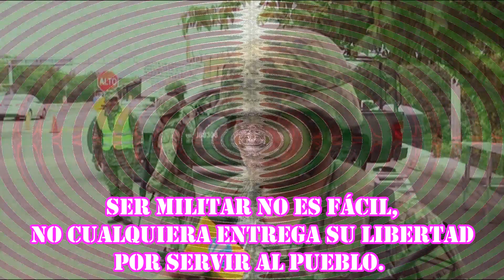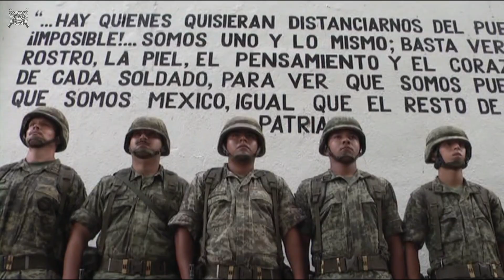EJÉRCITO MEXICANO - SER MILITAR NO ES FÁCIL